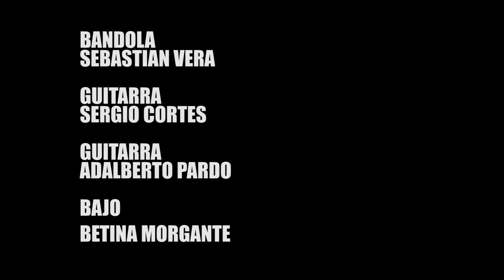LIBERTANGO (TANGO) [Astor Piazzolla] BANDOLA - GUITARRAS Cover INSTRUMENTAL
LIBERTANGO
UNO DE LOS TEMAS MAS FAMOSO DEL GRAN Astor Piazzolla
UNA VERSION  PARA CUARTETO

BANDOLA
SEBASTIAN VERA

GUITARRA
SERGIO CORTES

GUITARRA
ADALBERTO PARDO

BETINA MORGANTE
BAJO

TE DEJO ENLACES A MIS OTROS TRABAJOS Y TUTORIALES

ANÍMATE APRENDER CON NOSOTROS. A BANDOLIAR

¡Aprende como tocar BANDOLA [TUTORIAL para principiantes]

Quieres escuchar QUEEN EN BANDOLA
BOHEMIAN RHAPSODY